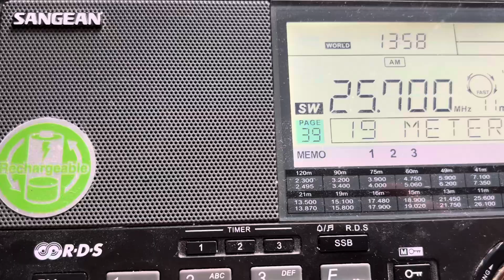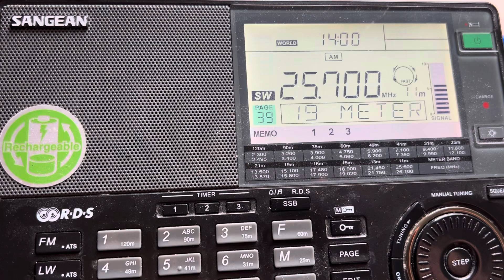BBC, Haussa Service, 25700kHz, 14:00UTC, 10th September 2024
Transmitter site: Santa Maria di Galeria, Vatican
My location: Cottbus, Germany

Receiver: Sangean ATS909x
Antenna/aerial: MLA30+